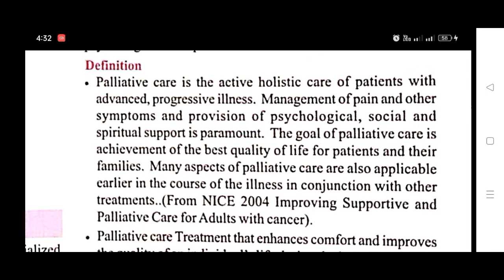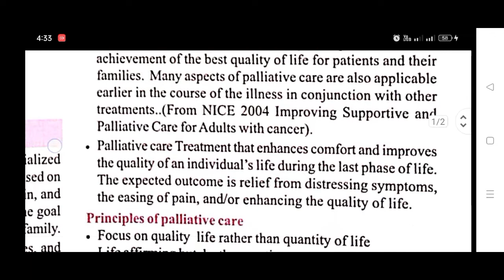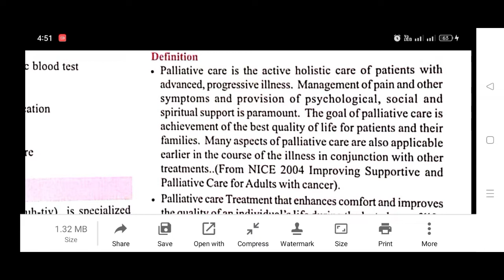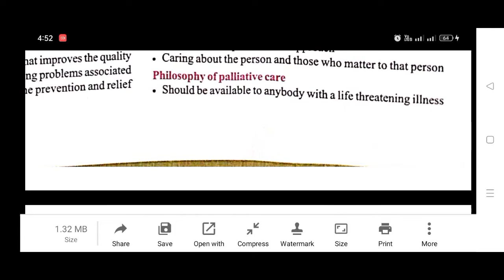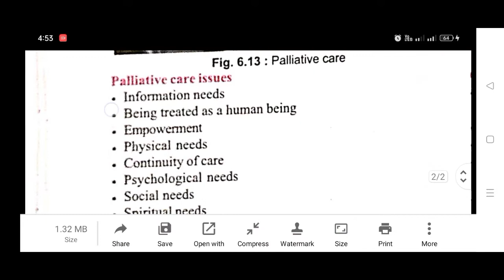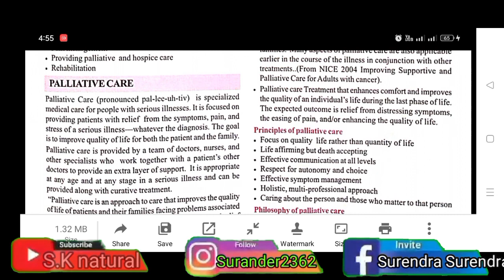PALLIATIVE CARE IN HINDI || palliative care क्या होती हैं ||Defination,Principal,Team By S.K natural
Whatismeantbypalliativecare?l
What'sthedifferencebetweenpalliativecareandahospice?

Whatarethesymptomsofpolypsinthe uterus?
Do polyps need to be removed from uterus
Whathappenswhenyouhaveafibroidinyouruterus?
What are the symptoms of polyps in the uterus?
What does uterine polyp pain feel like?
How do you diagnose endometrial polyps?
When should I worry about endometrial polyps?

Surendra meena
FROM-
Jaipur Rajsthan(India)S.K

Surendra meena
FROM-
Jaipur Rajsthan(India)S.K natural